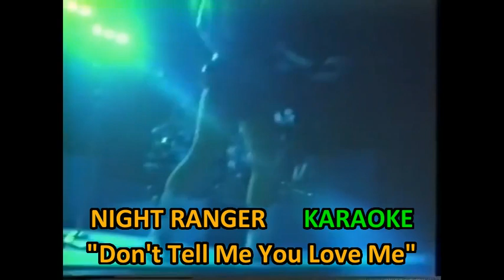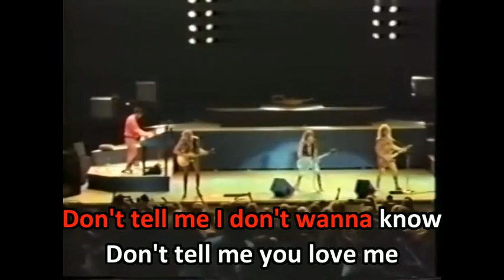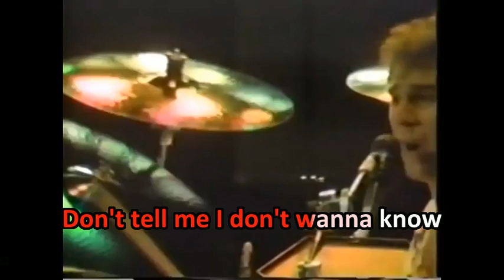NIGHT RANGER - DON´T TELL ME YOU LOVE ME - KEEPTHEBEST KARAOKE WYH68447